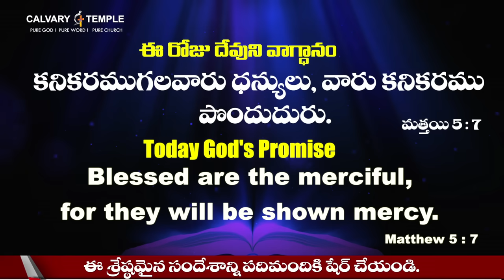Today God's Promise&Daily Devotion 20-Aug-2023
దేవునితో ప్రతిదినం 20-Aug-2023